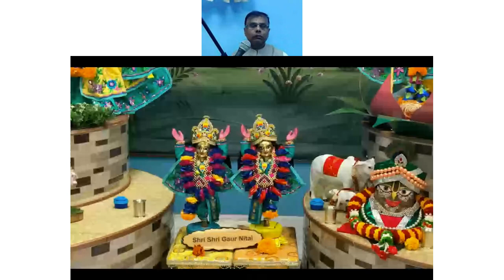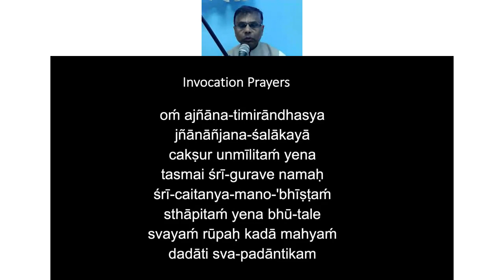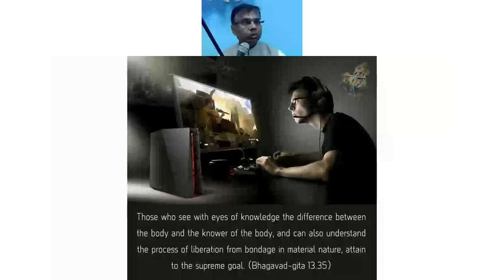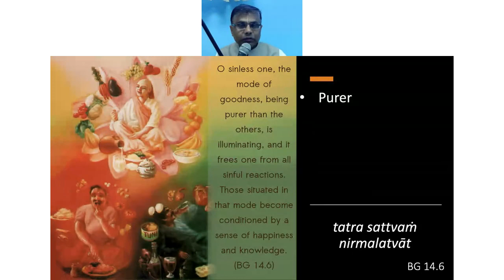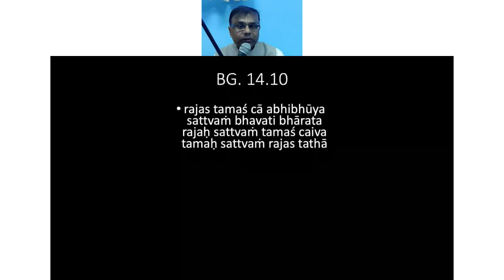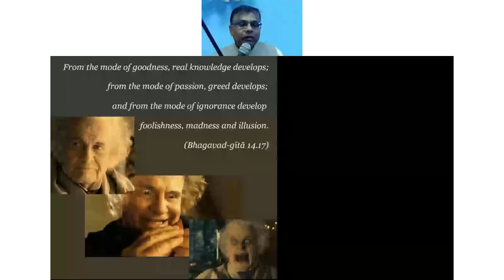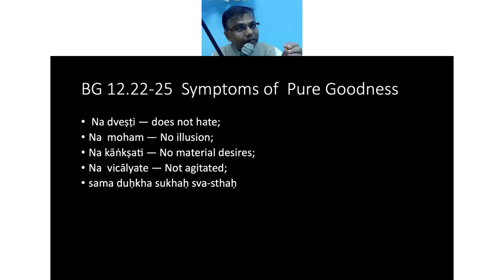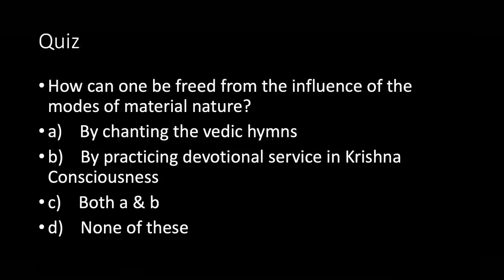Bhagavad Gita Chapter-14 : Three modes of material nature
Teachings of Bhagavad Gita by Dr.Prashant A. Jani at Vedic Cultural Centre, Thunder Bay.